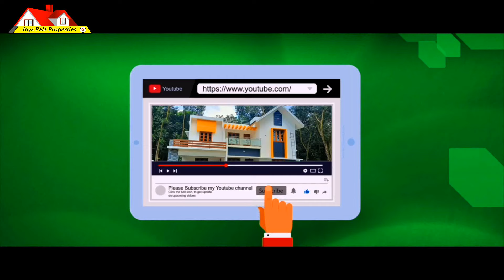House for sale /Joys Pala Properties/Ph: 9947272178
Pala- Edappady
11 Cent,
1700 Sqft,
3 Bedroom,
3 Bathroom attached,
Asking price: 75 Lakh
Joys Pala Properties
                        (19 years experience)
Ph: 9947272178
Pala , Ponkunnam, Ettumanoor..etc..
No legal problems
loan facilities available
Rent House- Chavara School Family - Brilliant - Independent Flat
ബാങ്ക് ലോൺ ഏർപ്പാടാകുന്നതിനുള്ള സൗകര്യം ചെയ്തുകൊടുക്കുന്നതാണ്.
Legal Support